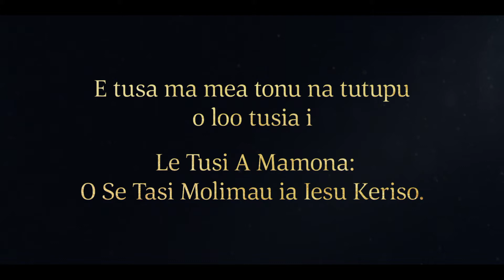Ua Aoao Korianetona e Alema e uiga i le Faamasinotonu ma le Alofa Mutimutivale o le Atua | Alema 42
Ua ta’u atu e Alema i lona atalii o Korianetona o le a afio mai Iesu Keriso i le lalolagi e soloiesea a tatou agasala. Ua ia talanoa atu i le Toetutu, le faamasinoga a le Atua, le faamasino tonu ma le alofa mutimutivale o le Atua. Ua fautuaina e Alema ia Korianetona e vaai i le Faaola mo se faamagaloga.

E faavae i le Alema 42:1–2, 22–25, 29–31.

Alema 42
1 Ma o lenei, loʼu atalii e, ua ou vaai ua i ai isi mea e tele teisi atu ua popole i ai lou mafaufau, ia ua le mafai ona e malamalama i ai—ia ua faatatau i le faamasinotonu o le Atua i le faasalaina o le tagata agasala; ona ua e taumafai e mafaufau e faapea ua le o se faamasinotonu le tofia o le tagata agasala i se tulaga o le pagatia.

2 O lenei faauta, loʼu atalii e, o le a ou faamalamalama atu ia te oe lenei mea. Aua faauta, ina ua uma ona auina ese atu e le Alii le Atua o tatou uluai matua mai le faatoaga o Etena, e galueaiina le eleele, lea na aumai ai i laua—ioe, sa ia aveese i fafo le tagata, ma sa ia tuu i le pito i sasae o le faatoaga o Etena, kerupi, ma se pelu afi mumu e feliuliuai i itu uma, e leoleo le laau o le ola.

22 Peitai e i ai se tulafono ua tuuina mai, ma se faasalaga ua faapipiiina, ma se salamo ua tuuina mai; le salamo lea, ua aia ai le alofa mutimutivale; a leai, e maua e le faamasinotonu le tagata ma faataunuu le tulafono, ma o le tulafono na te faaooina le faasalaga; afai e le faapea, o le a faaumatia galuega a le faamasinotonu, ma o le a le toe avea le Atua ma Atua.

23 Peitai ua le taofia le avea o le Atua ma Atua, ma e maua e le alofa mutimutivale le aia i le tagata ua salamo, ma e oo mai le alofa mutimutivale ona o le togiola; ma ua aumai e le togiola le toetutu mai o e ua oti; ma o le toetutu mai o e ua oti ua toe aumai ai tagata i luma o le Atua; ma faapea ona toefuatai ai o i latou i ona luma, e faamasinoina e tusa ma a latou galuega, e tusa ma le tulafono ma le faamasinotonu.

24 Aua faauta, e faaaoga e le faamasinotonu ona manaoga uma; ma e maua foi e le alofa mutimutivale mea uma e a ia lava; ma o lea, e leai se tasi ae ua nao e lava ua salamo moni e faaolaina.

25 E a ea, e te manatu ea e mafai e le alofa mutimutivale ona faoa le faamasinotonu? Ou te fai atu ia te oe, E leai; e leai sina iota e tasi. Afai e faapea, po ua le toe avea le Atua ma Atua.

29 Ma o lenei, loʼu atalii e, ou te manao ia e tuu nei mea ia le toe faalavelave ia te oe, ae ia nao au agasala ia e popole i ai, le popole lena e aumai ai oe i lalo i le salamo.

30 E, loʼu atalii e, ou te manao ia e le toe faafitia le faamasinotonu a le Atua. Aua e te taumafai e tauamiotonuina oe lava i se matautu itiiti lava ona o au agasala, i lou faafitia o le faamasinotonu o le Atua; ae ia e tuu le faamasinotonu o le Atua, ma lona alofa mutimutivale, ma lona tali-tiga e tosina atoa ai lou loto; ma ia e tuu lenei mea e ave ifo ai oe i lalo i le efuefu i le lotomaualalo.

31 Ma o lenei, loʼu atalii e, ua valaauina oe e le Atua e te talai atu le afioga i lenei nuu. Ma o lenei, loʼu atalii e, alu ia i lou ala, tau atu le afioga ma le faamaoni ma le mamalu, ina ia mafai ona e aumai o agaga i le salamo, ina ia mafai ona maua e le fuafuaga tele o le alofa mutimutivale le aia ia i latou. Ma ia alofa le Atua ia tuuina mai ia te oe e tusa ai ma aʼu upu. Amene.